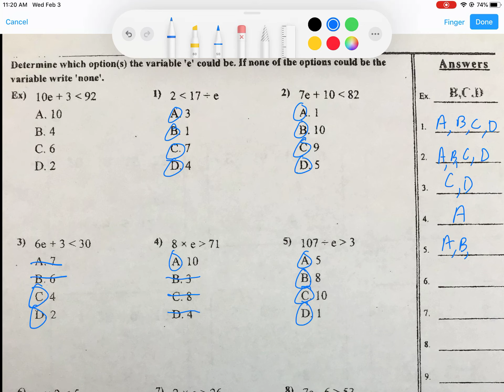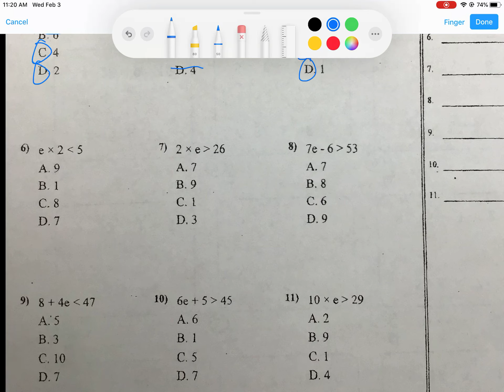Solve for Variable in Inequalities